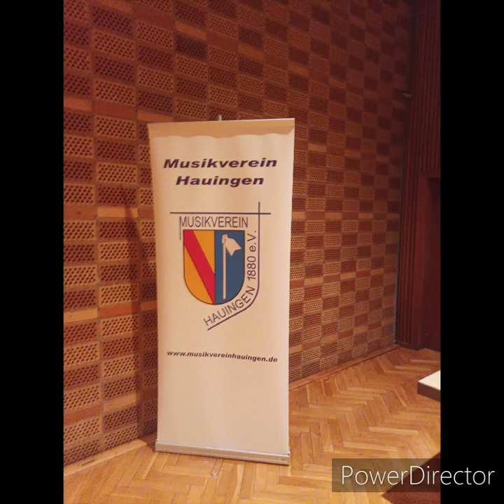Musikwolf#50.2 Hauingen/ Jahreskonzert 2023/ Hamukis/ Stück 2